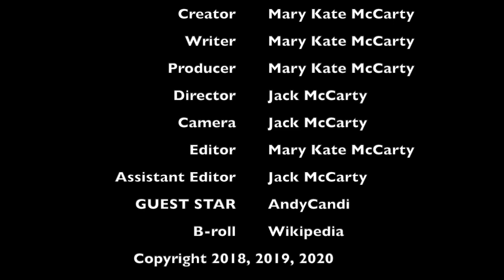Pairings Wine Tasting | Episode Four | Palate Training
In Episode Four of Pairings and Wine Tasting, we invite special guest Andy to walk us through a taste training exercise that will guide us in discerning the different elements of a red wine.